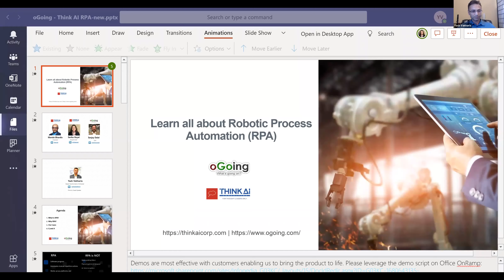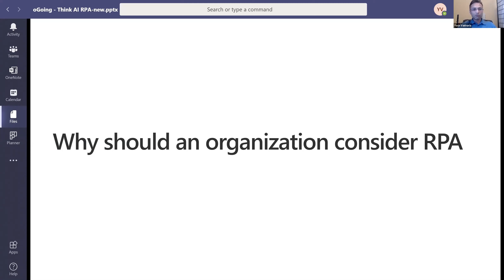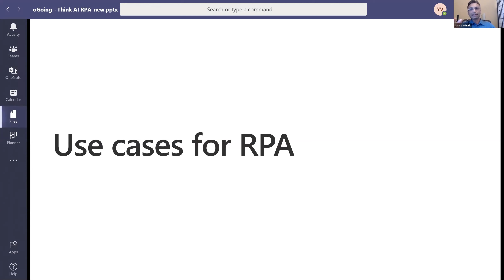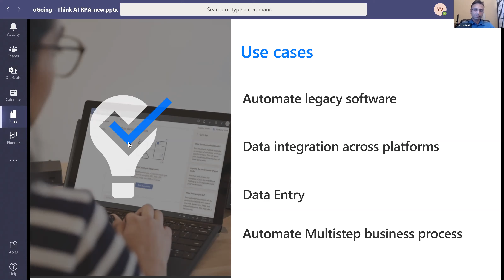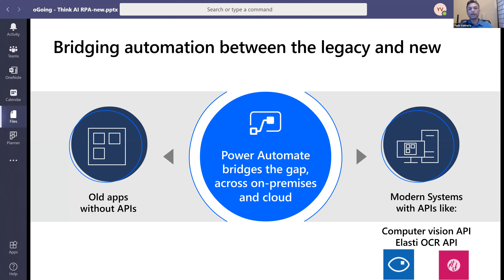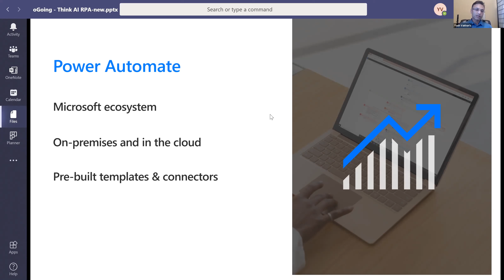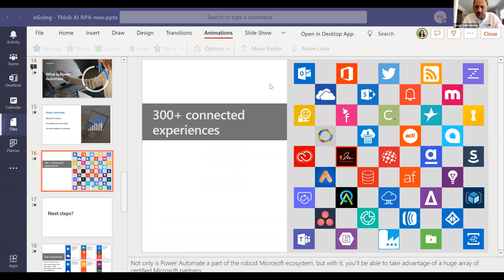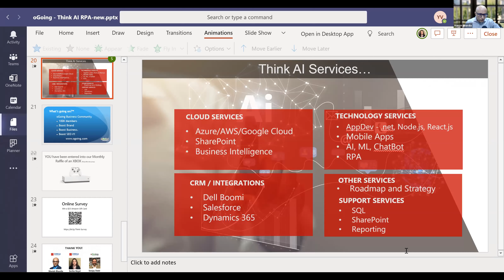Advances Of Robotic Process Automation In Manufacturing | Yash Vakharia with Sanjay B Dalal, oGoing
Robotic Process Automation (RPA) is the use of software with artificial intelligence (AI) and machine learning capabilities to handle high-volume, repeatable tasks that previously required humans to perform. These tasks can include queries, calculations and maintenance of records and transactions.

Why RPA?
* Ensuring business operations and processes comply with regulations and standards
* Allowing processes to be completed much more rapidly
* Providing improved efficiency by digitizing and auditing process data
* Creating cost savings for manual and repetitive tasks
* Enabling employees to be more productive

In this webinar co-hosted by Think AI and oGoing, Guest Speaker Yash Vakharia spoke about the advances, use cases and benefits of Robotic Process Automation in the Manufacturing Industry.

Yash is a seasoned IT and Digital transformation professional having experience with fortune IT and Digital transformation companies. His expertise includes program and project management, implementation of cloud applications, robotic process automations, data and integration.

Sanjay B Dalal, founder & CEO of oGoing, moderated the fireside chat webinar along with Manish Bhardia, president of Think AI, and Sarika Goyal, Project Lead.

Join the leading business community oGoing.
Connect with over 100K local, small and growing businesses!